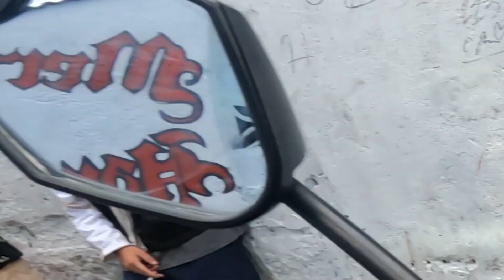ROAD TO ETIVAC